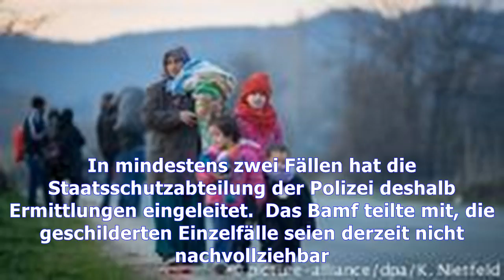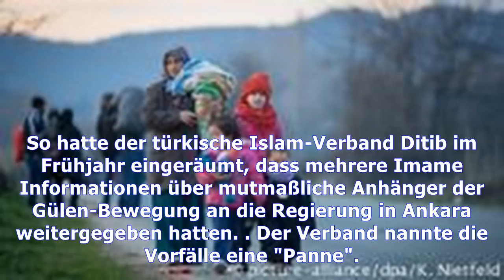Asylrecht: bamf-mitarbeiter sollen türkische asylbewerber bespitzelt haben | Nachrichten Deutschlan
Asylrecht: bamf-mitarbeiter sollen türkische asylbewerber bespitzelt haben
Türkische Asylbewerber erheben Anschuldigungen gegen deutsche Behördenmitarbeiter. Wie der Spiegel und das ARD-Magazin Report Mainz auf Grundlage gemeinsamer Recherchen berichten, verdächtigen mehrere Antragsteller Mitarbeiter des Bundesamts für Migration und Flüchtlinge (Bamf) und anderer Ausländerbehörden, sie an regierungsnahe Medien in ihrer Heimat verraten zu haben. Demnach gibt es mehrere Fä...